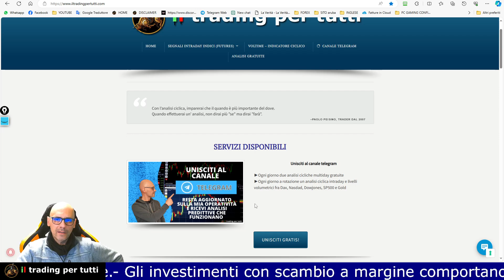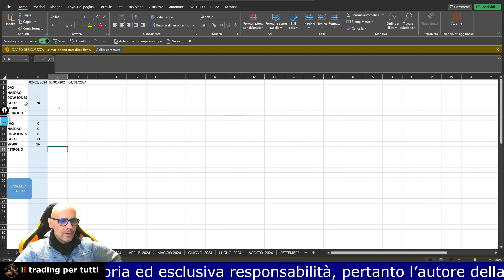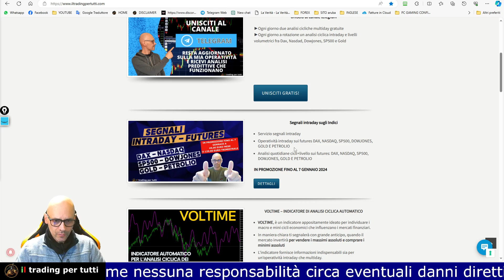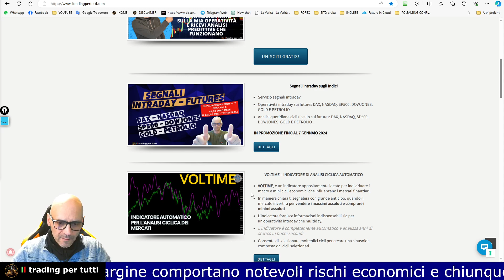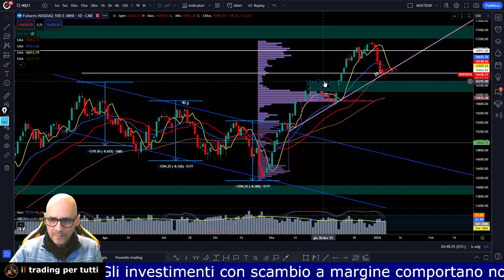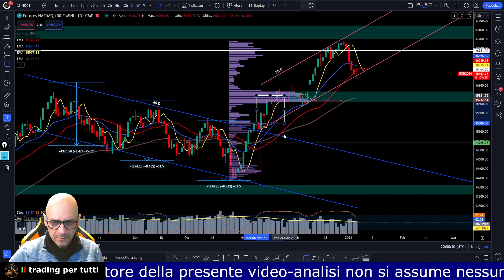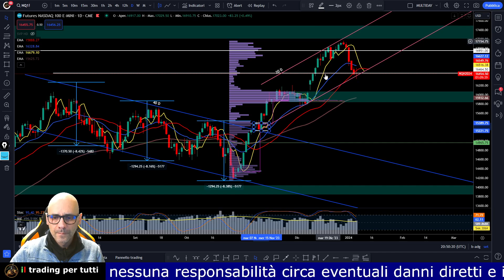NASDAQ fase ribassista confermata da rottura trendline cilcica - ANALISI DEL 05-01-24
In questa video analisi del NASDAQ, troverai le previsioni per i prossimi 7 giorni con sviluppate dall'indicatore Voltime.

Il NASDAQ ha confermato la rottura delle trendline ciclica del ciclo 20D validando così la fase ribassista.